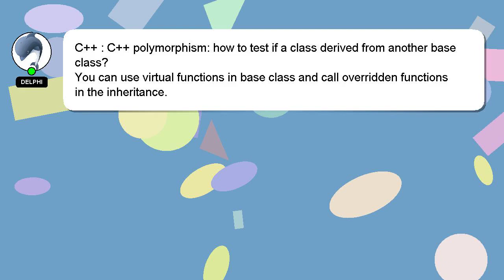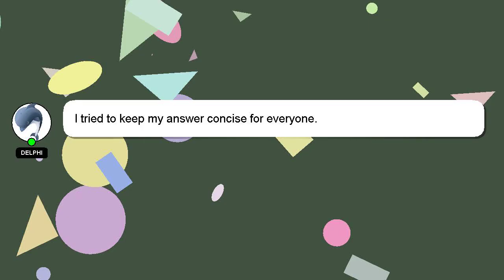C++ : C++ polymorphism: how to test if a class derived from another base class?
a to : another class how test polymorphism: C++ from base class? C++ derived if